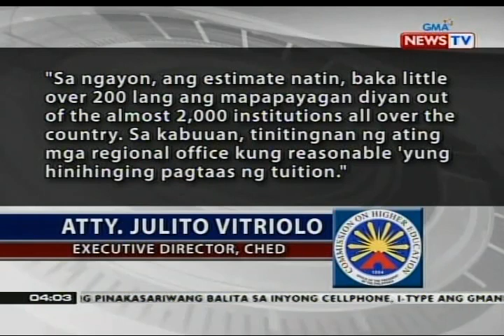BP: CHED: 500 kolehiyo at pamantasan, humiling ng tuition hike